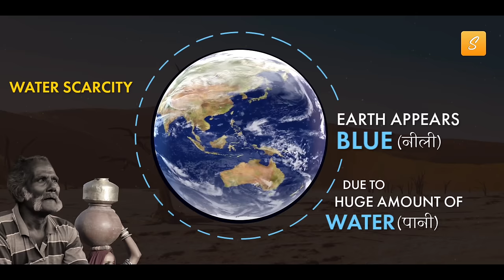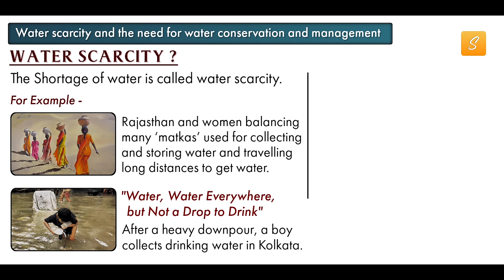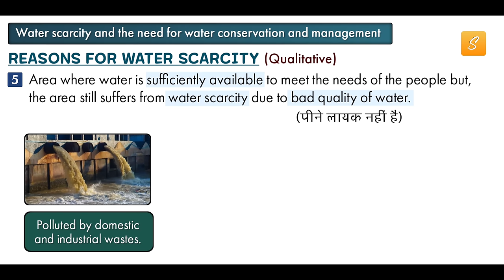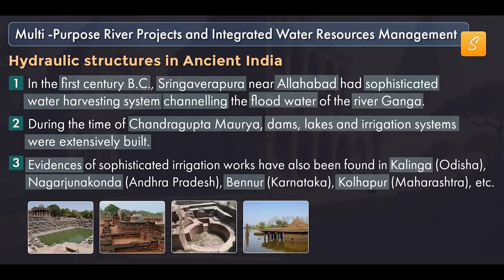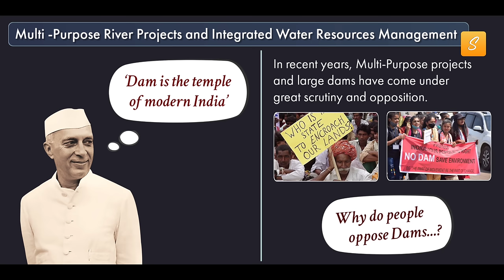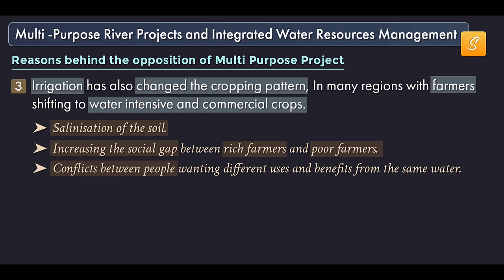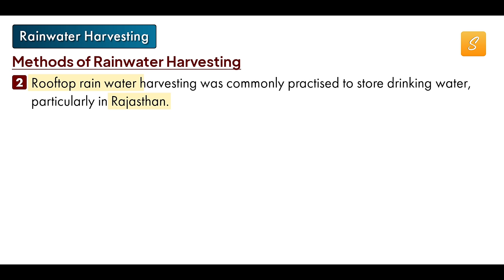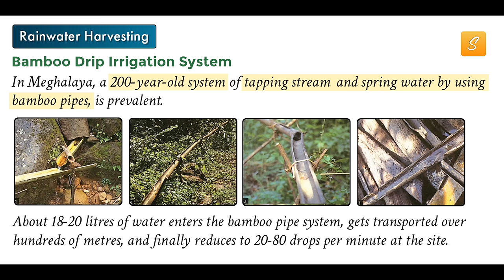Water Resources Class 10 cbse full chapter (Animation) | Class 10 Geography Chapter 3 | NCERT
Water Resources Class 10 cbse full chapter of geography in Animation
Detailed one shot by Sunlike study

Topic Which Covers :
00:00 Introduction
03:18 Water Scarcity and the need for Water Conservation and Management
04:35 Reasons for Water Scarcity
09:40 Jal Jeevan Mission (JJM)
10:21 Why do we need for Water Conservation and Management?
11:21 Multi -Purpose River Projects and Integrated Water Resources Management
12:21 Hydraulic Structures in Ancient India
13:51 What is Dam?
14:34 Classification of Dams
15:29 Uses  of Dams
17:18 Reasons behind the opposition of Multi Purpose Project
24:22 Rainwater Harvesting
24:59 Methods of Rainwater harvesting
28:56 Story of Gendathur
29:29 Interesting fact about Rainwater harvesting system
29:48 Bamboo Drip Irrigation System

1. water resources  class 10
2. water resources class 10 cbse
3. class 10 geography chapter 3
4. water resources class 10 one shot
5. water resources class 10 geogra